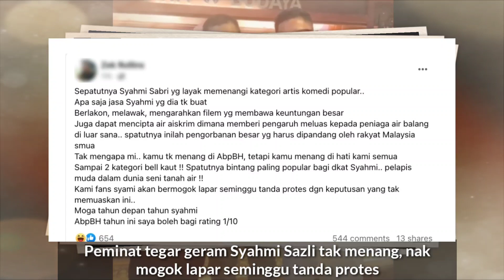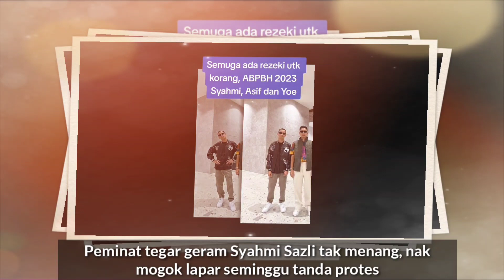GARA² SYAHMI SAZLI TAK MENANG,PEMINAT TEGAR G3RAM NAK MOG0K LAPAR SEMINGGU TANDA PR0T3S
TERIMA KASIH KEPADA OWNER VIDEO SILA HUBUNGI ADMIN UNTUK KREDIT ATAU DELETE VIDEO,PENONTON DIALU²  FOLLOW AKAUN TIKTOK ,FB, INSTAGRAM ATAU PEMILIK ASAL VIDEO 💓💓😊😊😊